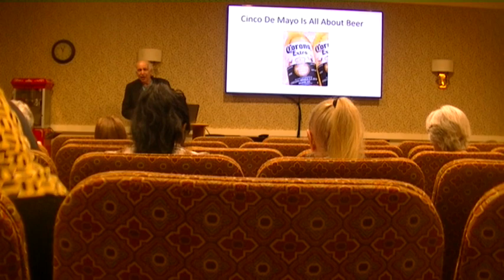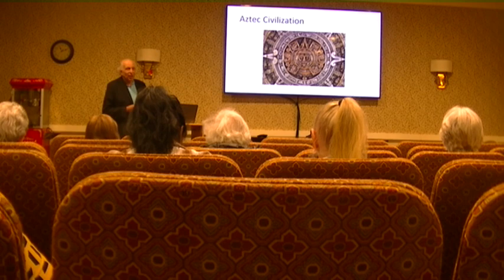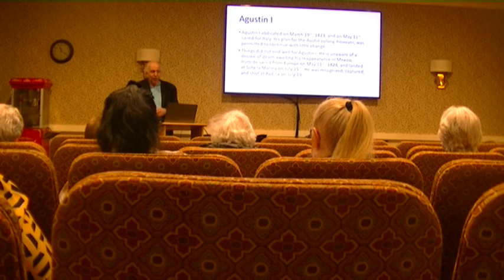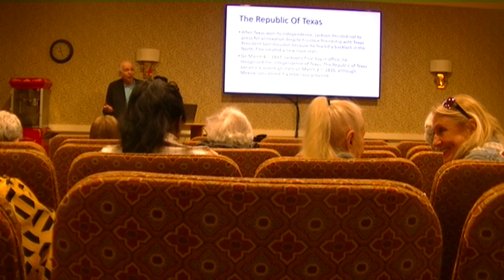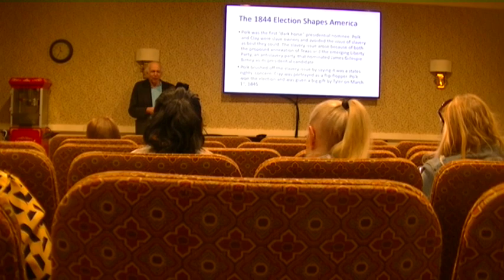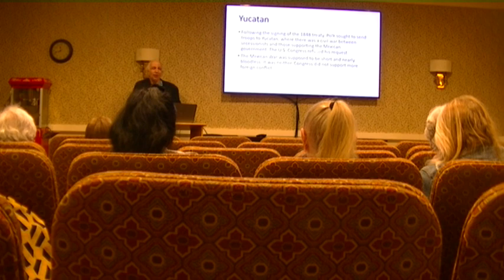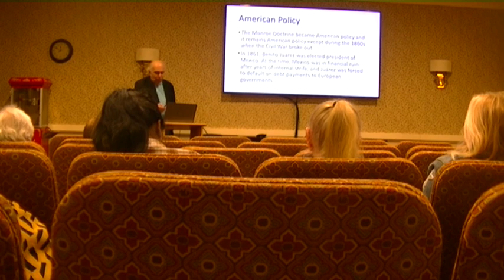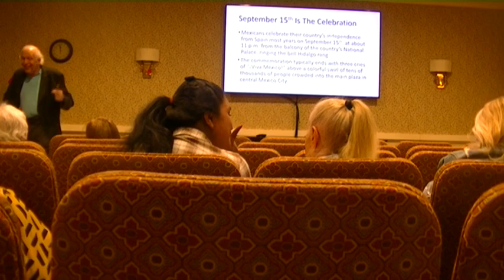05 04 24 cinco de mayo